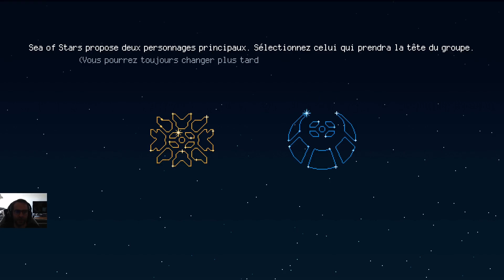Sea of Stars - Découverte et impressions à chaud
Coup d'oeil au jeu complet Sea of Stars, un RPG et l'un des rare jeu que j'ai backé sur Kickstarter.